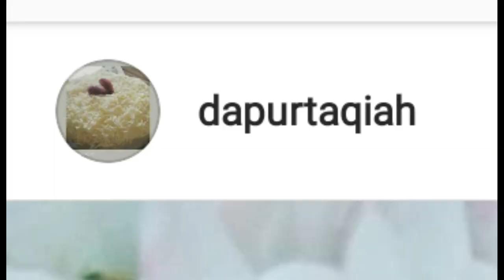Fakh-food review | KUIH RAYA TERSEDAP 2020 JATUH KEPADA ??? 🎉🎆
ASSALAMUALAIKUM & SALAM SEJAHTERA SEMUA, dalam video kali ini saya mencuba seketul dua kuih raya untuk direview kan kepada anda semua bagaimana rasanya keenakannya dan sebagainya dan tonton full video untuk mengetahui rasa dan rating setiap kuih raya yang saya cuba okay! Enjoy watching!

👍 Thumbs up and comments down below!